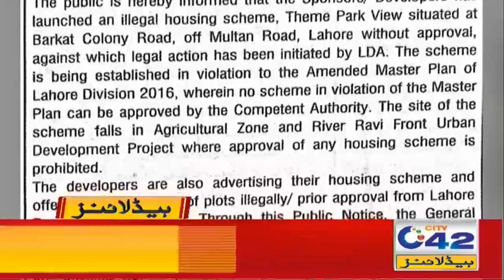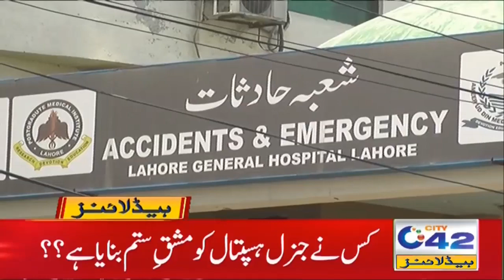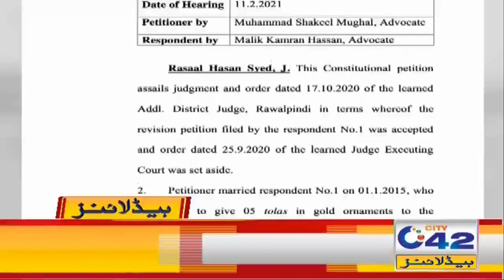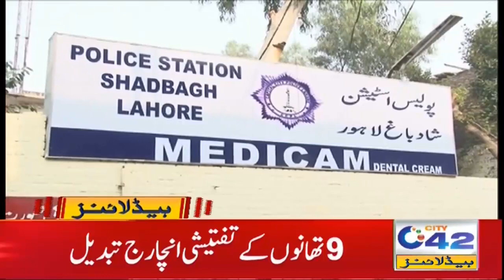Maweshi Mandi Sajanay Walay Intazamat Bhool Gaye | 2am News Headlines | 7 July 2021 | City42